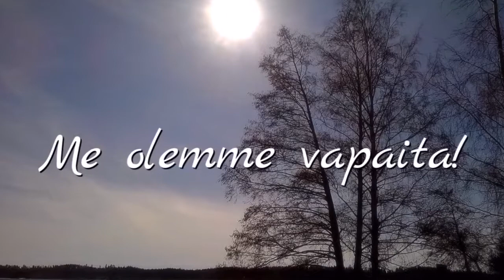Me olemme vapaita! (tekstitys)